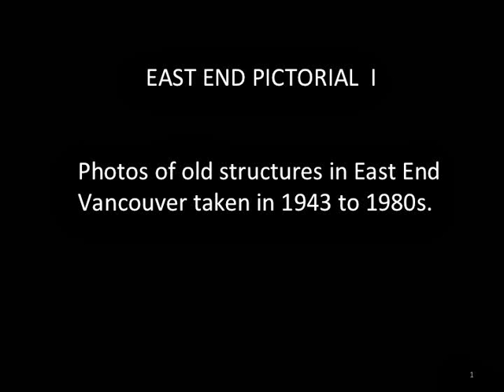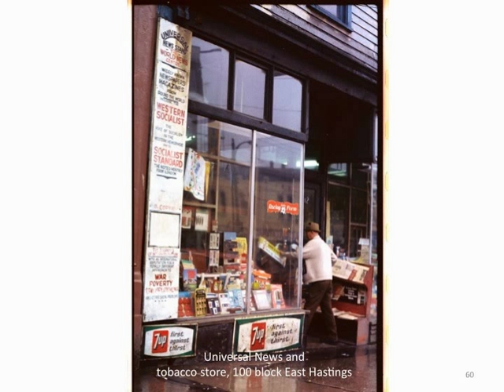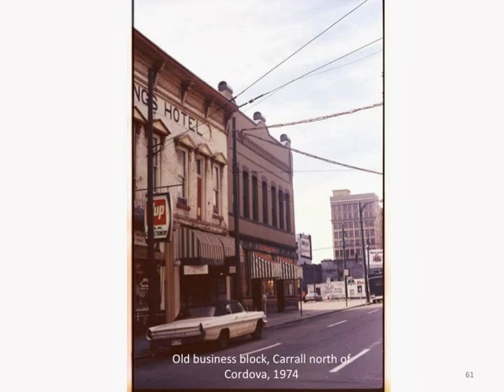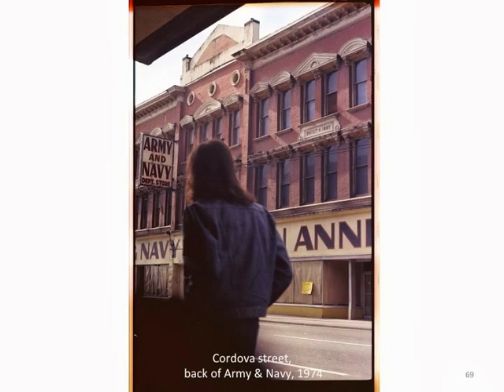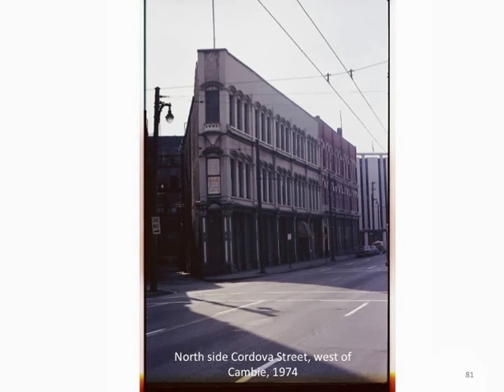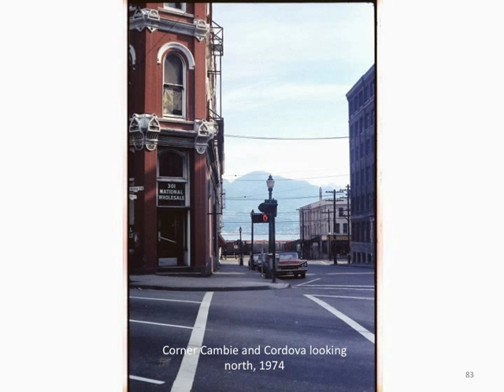East End Pictorial I Rolf Knight